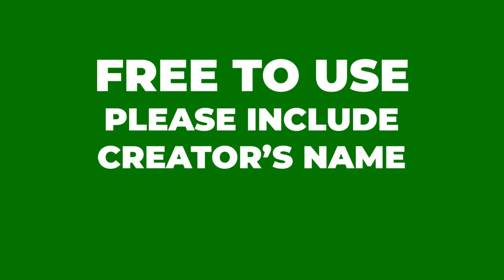SANTA'S STYLE (non-animated livestream template)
CREATOR - SURJAYAN/SDITZ